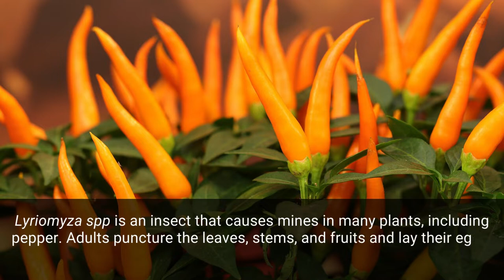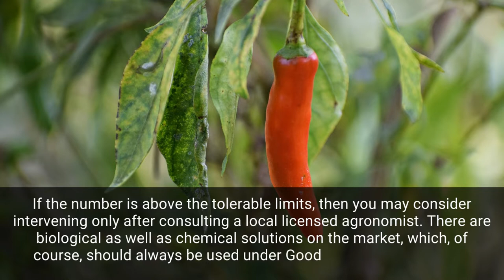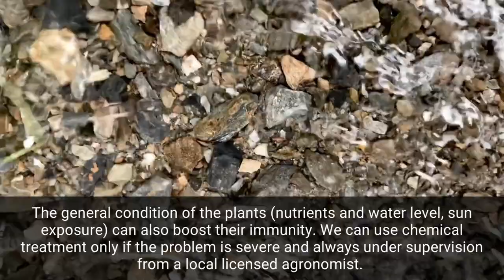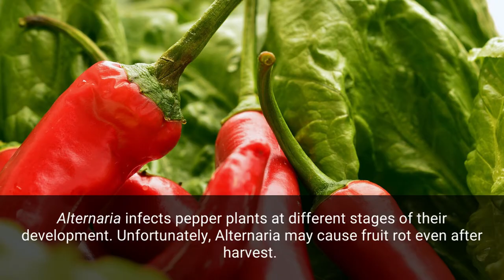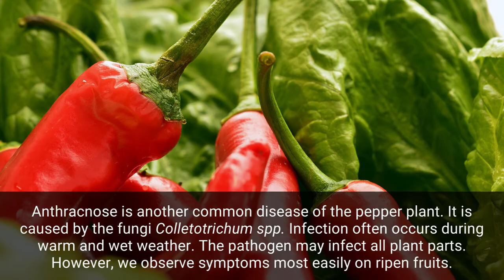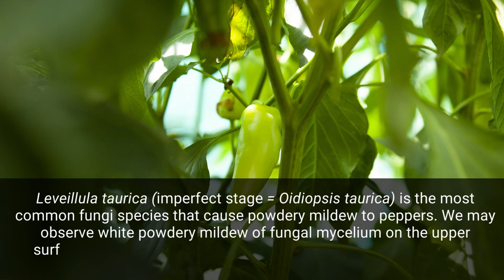Sweet Pepper and Chιlies Plant common Physiological Disorders, Pest and Diseases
About Wikifarmer :
Wikifarmer is the greatest User Generated Online Farming Library. You can submit a new article, edit an existing article or just enjoy free access to hundreds of contemporary farming guides.

Wikifarmer editorial team makes every possible effort to ensure that information and all contents of the website are 100% accurate, and are governed by accuracy, clarity, completeness, timeliness, adequacy and availability, but does not guarantee and is not responsible for the attainment of the existence of those elements. The use of the service is at your own risk. The user bears sole responsibility for the use, evaluation, assessment and utilization of any information provided in this website. Any business or other decisions made on such information is the sole responsibility of the user and Wikifarmer.com is not obliged to cover losses from use of information provided via this website.